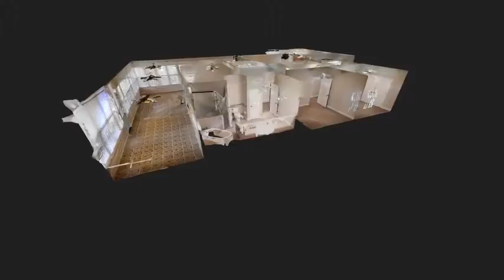3604 SW 21 Terrace Gainesville FL | Move In Ready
Welcome to Park Like Setting nestled in the City | Open Living | FP | Den | 3  Bed | 2 Bath | Laundry | Generous Enclosed Lanai | Garage.